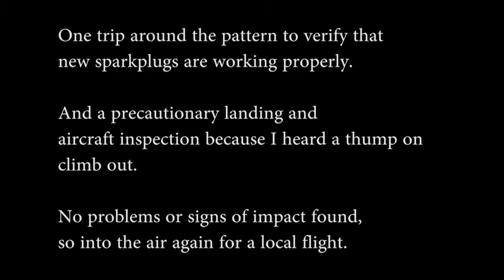What's it like flying the Thunder Gull?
Come along while I start up my Earthstar Thunder Gull JT2 and make a short flight in California's Antelope Valley. Along the way I deal with a surprise, practice some maneuvers, land at a small air strip and return to my home base.